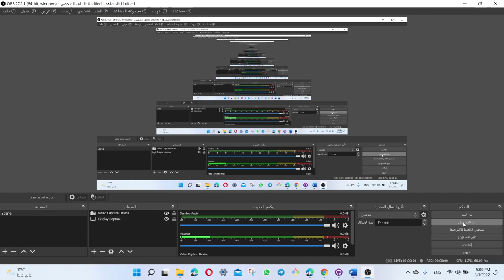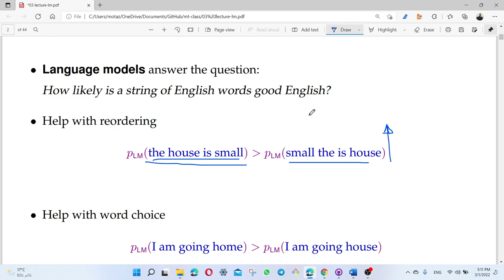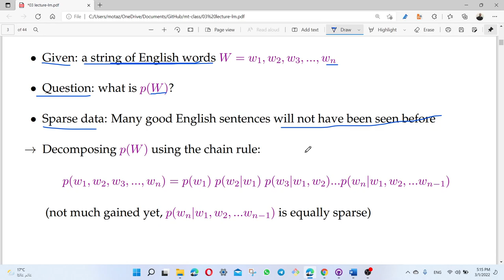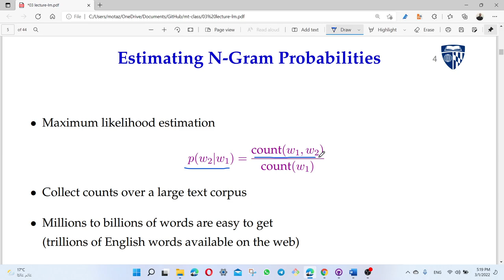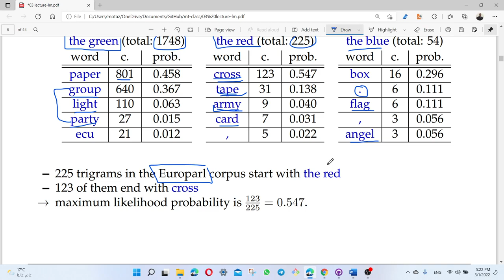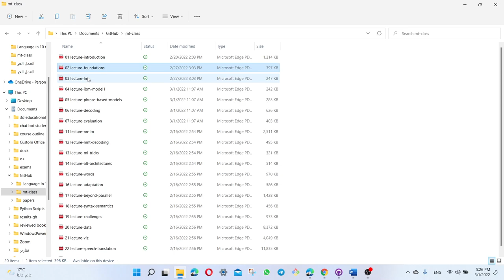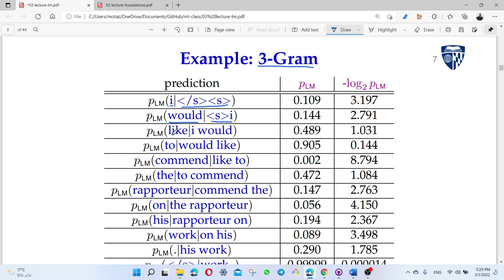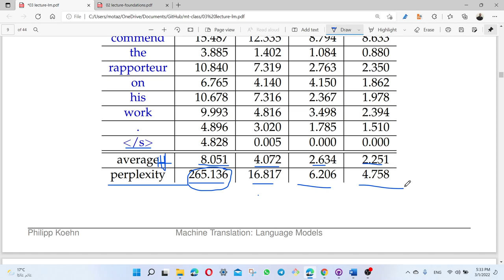MT: Language Models - Part1